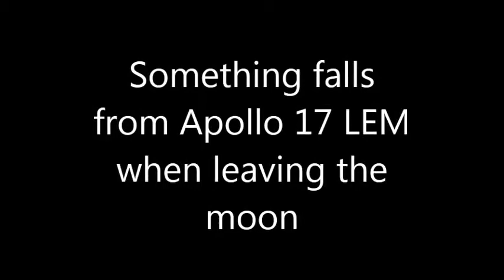Lunar impact at take off of LEm of Apollo 17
Something releases from the Lem or the base of the LEM and impacts the moon